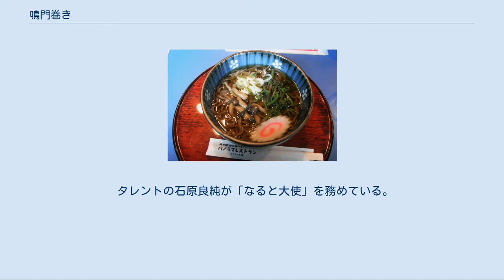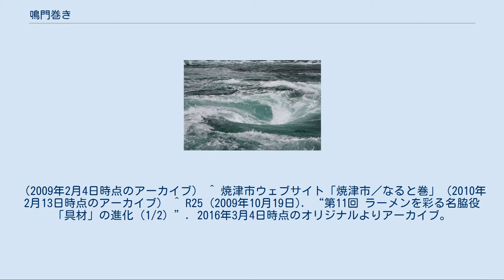鳴門巻き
そばに載せられた鳴門巻き 鳴門巻き（なるとまき）は、魚肉のすり身を主原料とする断面が渦巻模様のかまぼこの一種。
略称は「なると」。
 鳴門海峡の渦潮にちなんで名付けられたといわれている。
 その由来は定かではないが、江戸時代後期の「五色巻」の赤巻だけが独立して残ったものという説もある。
 白色と、食用色素で赤（実際は淡いピンクのことが多い）く着色した二色のすり身を用いて作られた細長い円筒形の魚肉練り製品である。
 周りが巻き簾で押したようにギザギザになっているものが多い。
元々は麦藁の簾巻き状で販売され、使用時に麦藁を取り除き、輪切りにすると歯車様になるものであったが、現在では専用の機械によって整形された大量生産品がほとんどである。
 一般的なかまぼこに比べてつなぎが多めであるため、魚肉の風味は少なく、やや粉っぽい食味である。
このためそのまま単体で食されることはほとんどなく、もっぱら付け合せや調理の素材として用いられる。
 鳴門の渦潮 小口に渦巻き模様が見られるのが特徴で、鳴門巻きの鳴門巻きたる所以である。
薄切りにして使われることが多く、「のし」の縁起を担いでか、渦巻の部分が「の」の字に見える面が表とされる（ただし、実際の鳴門の渦潮では、「の」の字の逆を描く事が多い）。
 全国的には周囲が白いものが主流だが、九州地方など一部の地域では周囲が赤いものも存在する。
元々は二色の練り物を重ねて巻いたであろうことから想像すると、こちらの方がより本来の姿に近いと考えられ、富山県の特産である赤巻などにその原型を見ることができる。
 北海道や東北では、外側の赤と緑色の渦巻きという三色使いのものも見られる。
 ハワイなど海外で売られているなると巻きも周囲が赤く、鮮やかな紅色が使われている。
これは明治・大正期の移民が伝えた当時の姿が継承されているためと推測される。
 竹炭を使用した黒いものも存在する。
 静岡県焼津市で消費量の9割を生産している。
 主として日本風の中華料理店において、ラーメン、冷やし中華などのトッピング、炒飯や中華丼の具材などとして使用される。
特に東京ラーメンには欠かせない存在だが、2000年代には旧態然とした印象を避けるためといった理由により使用が減ったこともあった。
地域によってはおでんや煮物などにも使われることがある。
 タレントの石原良純が「なると大使」を務めている。
 ^ 焼津市ウェブサイト「焼津市／なると巻」より。
 ^ 渦の道ウェブサイト・「鳴門の雑学」より。
（2009年2月4日時点のアーカイブ） ^ 焼津市ウェブサイト「焼津市／なると巻」（2010年2月13日時点のアーカイブ） ^ R25 (2009年10月19日). “第11回 ラーメンを彩る名脇役「具材」の進化（1/2）”. 2016年3月4日時点のオリジナルよりアーカイブ。
2013年2月17日閲覧。